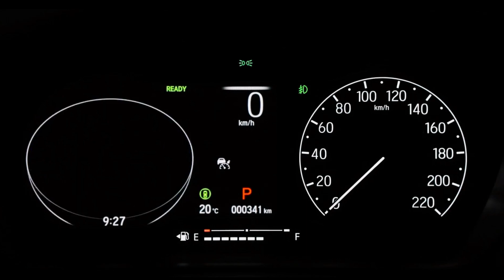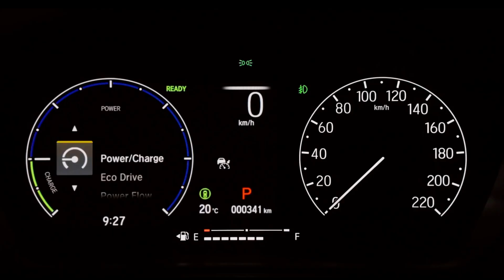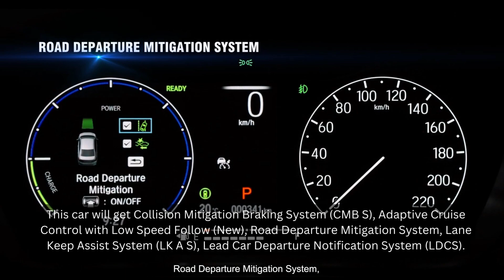2023 Honda City Facelift launched in India at Rs 11.49 lakh: Price, variants, specs, features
2023 Honda City Facelift launched in India at Rs 11.49 lakh: Price, variants, specs, features

Friends, Honda Company has launched the new facelift model of its famous sedan car Honda City. Equipped with attractive looks, powerful engine and advanced features, the hybrid version of this car City E: HEV has also been launched in the market with new updates. Prices for the Honda City (i-VTEC) start at Rs 11.49 lakh (ex-showroom) and the City E:HEC Hybrid sedan starts at Rs 18.89 lakh (ex-showroom). It has been introduced in a number of different paint schemes including a new Obsidian Blue Pearl color for 2023. Apart from this, the sedan now runs on E20 fuel and also complies with the new BS-6 phase-two R D E norms.